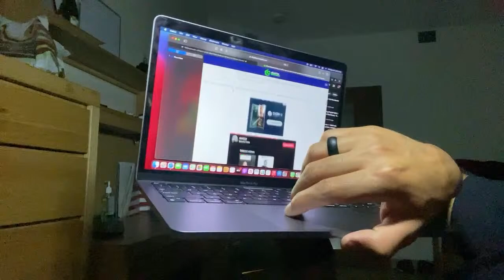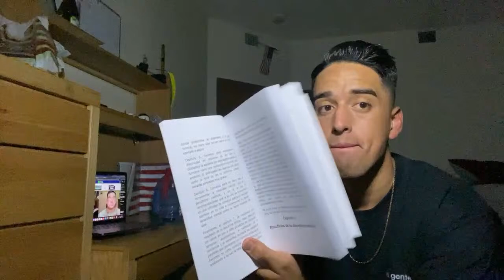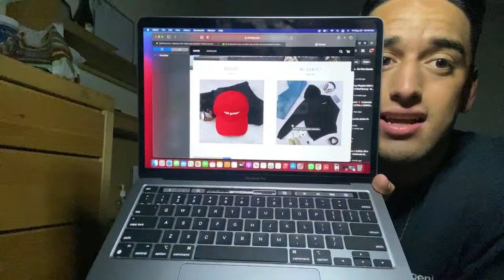Platicando con tilín #16